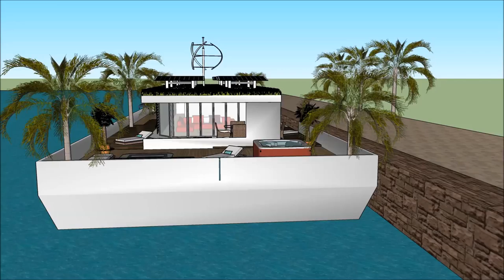Houseboat Alleppey youtube modern houseboating luxury floating on water video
The Houseboat Alleppey youtube video modern houseboating luxury floating on water is made as a rent to user concept, where people can rent the Lake Powell Houseboat Barge. The Houseboat Alleppey youtube  modern houseboating luxury floating on water includes an Extravagant Barge Design ready for the extravagant user to rent the barge Lake Powell Houseboat.

The Houseboat Alleppey youtube  modern houseboating luxury floating on water has three level plans with basement underneath it, which consist all the facilities needed for the renter. The Houseboat Barge has a unique modern contemporary design with unique architectural features. It has its own lounge area with gorgeous view of the bay.